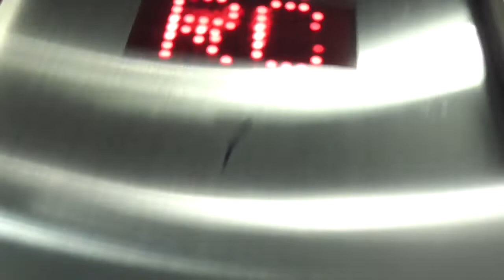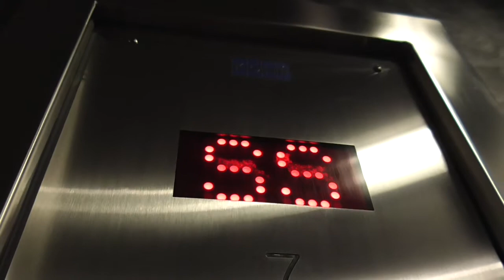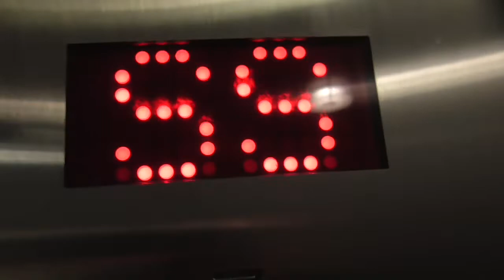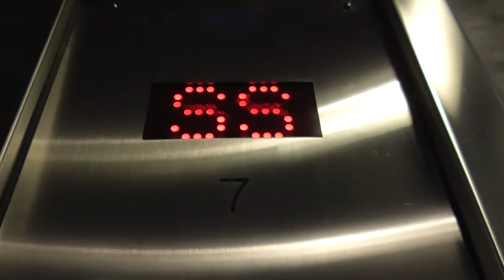The Kone hydraulic elevator with epic motor